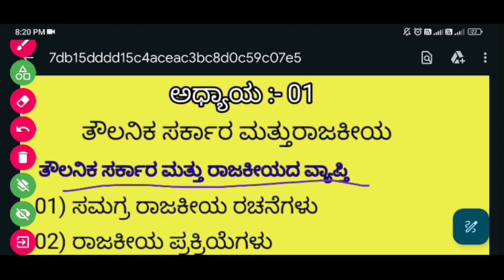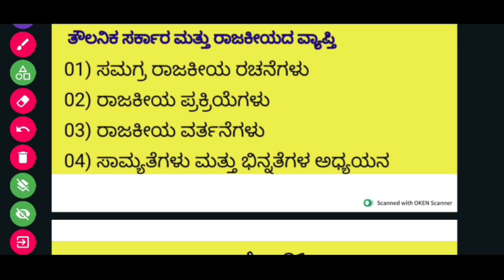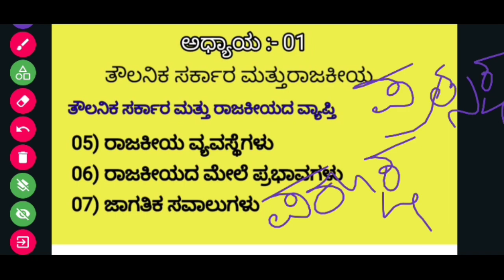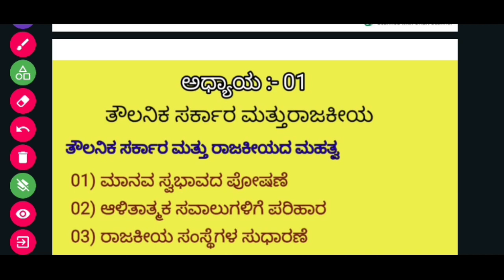B.A 5th sem political science chapter 1 b a#education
In this educational video, we dive into the topic of B.a 5th semester political science. Specifically, we explore chapter 1 in great detail, providing insightful explanations and engaging discussions. Whether you're a student preparing for exams or simply interested in expanding your knowledge, this video is here to assist you. Join us as we unravel the complexities of political science and enhance your understanding of this subject. Happy learning!

5th semester political science,
six semester political science,
pol science 5th semester
B.A 5th sem political science chapter 1 education new b ‎@A M Education